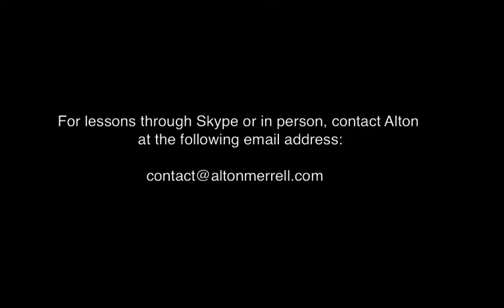Jazz Piano Lesson - Voyage by Kenny Barron - Tutorial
Alton Merrell performing "Voyage" by Kenny Barron.

ONLINE LESSONS WITH DR. MERRELL

Be a part of our awesome community of musicians learning jazz and gospel piano styles. Stay up to date on all our announcements and releases, and receive empowerment videos full of wisdom and inspiration that will motivate you to play at your fullest potential. Simply click the link and become a Basic Member by signing up.  Welcome home!

If you’d like to help us train pianists all over the world to excellently play gospel and jazz piano, you can make a monetary donation by clicking below. Your help is greatly appreciated.